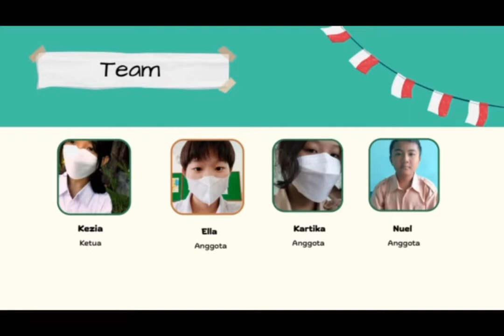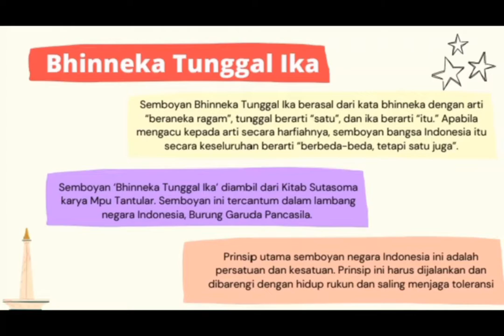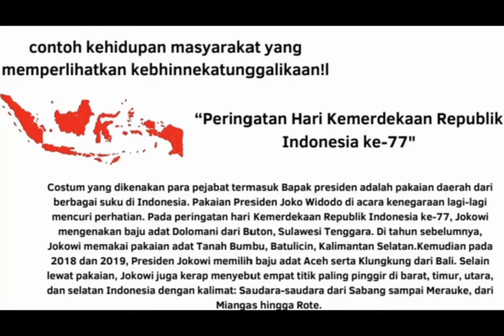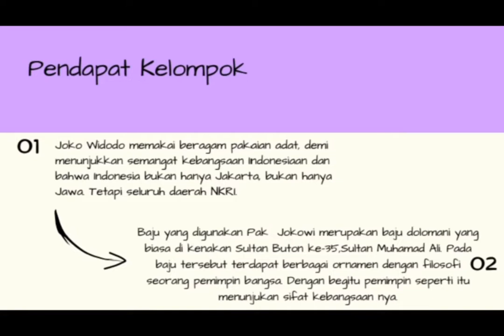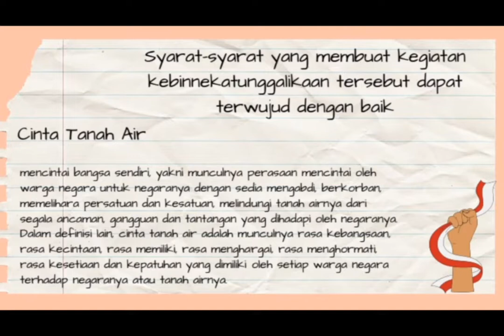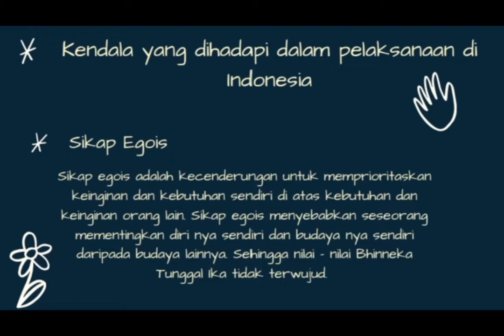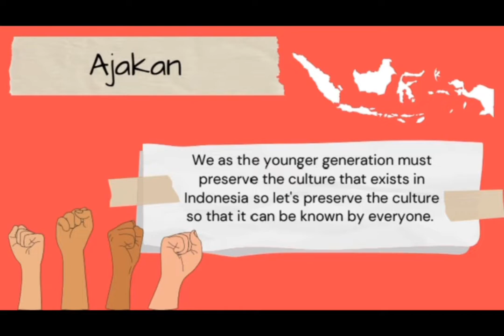Mencintai Kebudayaan Indonesia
JUDUL PRODUK : Mencintai  Kebudayaan Indonesia
TEMA PRODUK IL 1 : Bhinneka Tunggal Ika

Kelas    : VIII
Kelompok   : F-Flamingo

Nama Anggota Kelompok :
Kezia Ernestine Santoso putri / 24
Gabriella Edenia  / 14
Kartika Oktavia Vitriana/ 23
Immanuel Faretha Harita  / 20

Deskripsi Youtube

Deskripsi singkat isi video  :

Video ini berisikan tentang keberagaman kebudayaan Indonesia dan pakaian adat yang di pakai Oleh Bapak Presiden Joko Widodo di Hari Kemerdekaan Republik Indonesia ke-77.

Costum yang dikenakan para pejabat termasuk Bapak presiden adalah pakaian daerah dari berbagai suku di Indonesia. Pakaian Presiden Joko Widodo di acara kenegaraan lagi-lagi mencuri perhatian.  Pada peringatan hari Kemerdekaan Republik Indonesia ke-77, Jokowi mengenakan baju adat Dolomani dari Buton, Sulawesi Tenggara.